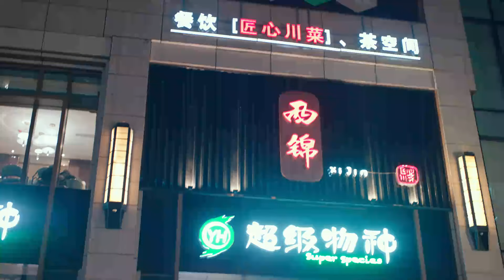CEO’s Hard Work Wins Forgiveness from Wife! HELLO MR. GU【HINDI DUB 】Chinese Drama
Presenting the Chinese drama ( c-drama ) Hello Mr. Gu - A reclusive CEO and a struggling heiress enter a contractual marriage, but their differences spark conflict and unexpected romance.

HELLO MR GU【HINDI DUB 】Best Scene EP 26 | Chinese Drama in Hindi

★ About Hello Mr. Gu ★

A CEO with an aversion to crowds enters into a contractual marriage with an impoverished heiress. With opposing personalities, they initially clash but eventually become each other’s confidants over time. These imperfect souls help each other heal as they fall in love.

👉 Series Name: Hello Mr. Gu (हैलो मिस्टर गू)
👉 Original Title: 原来你是这样的顾先生
👉 Genre: Comedy, Romance, Drama
👉 Total Episodes:  {{No_of_Ep 30}}

🎬 Main cast  🎬

➣ Chen Jing Ke as Gu Nan Zhou
➣ Yan Zhi Chao as Zhou Jian Qing
➣ Guo Yun Qi as Zhou Zi Xuan

एक भीड़ से डरने वाला सीईओ गरीब लड़की से समझौते की शादी करता है। दोनों की आदतें एक-दूसरे से बहुत अलग होती हैं, इसलिए पहले तो उनकी लड़ाई होती है। लेकिन धीरे-धीरे वे एक-दूसरे के अच्छे दोस्त बन जाते हैं। वे एक-दूसरे की मदद करते हैं और प्यार में पड़ जाते हैं।